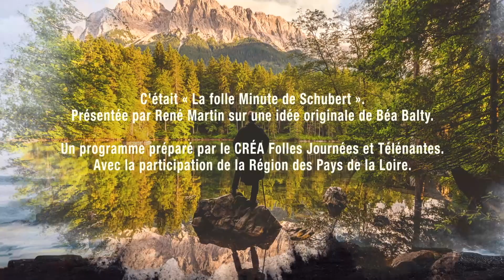La Folle Minute de Schubert – épisode 5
La Région des Pays de la Loire vous présente « La Folle Minute de Schubert » dans le cadre de la Folle Journée en région 2022 : les œuvres majeures du compositeur expliquées par René Martin, directeur artistique de La Folle Journée.